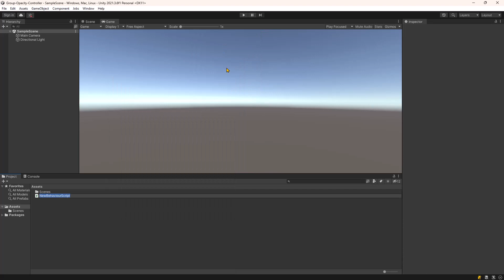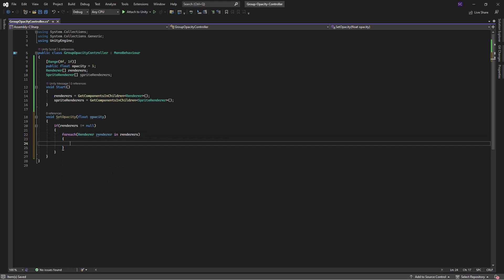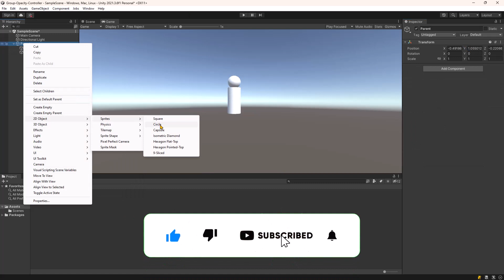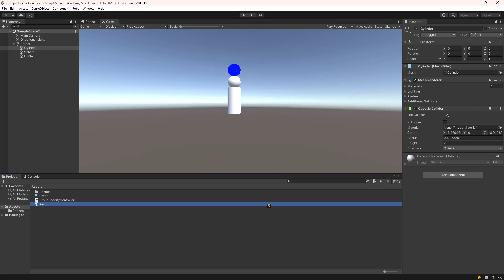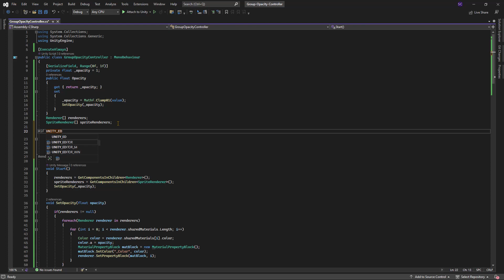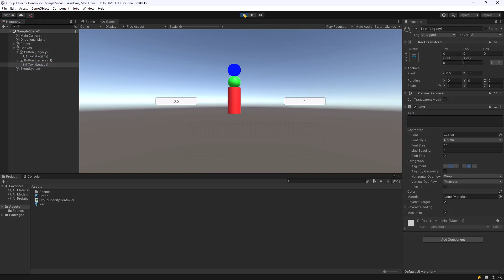Group Opacity Controller | Child Opacity Controller | 2D & 3D | C# | Unity Game Engine